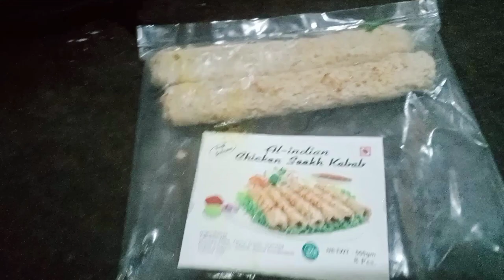सीक।कबाब बनाया है lऔर मच्छी भी देखिए कैसे l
सीक।कबाब बनाया है lऔर मच्छी भी देखिए कैसे l#food#youtubeshorts browsefeatures #dailyvlogs